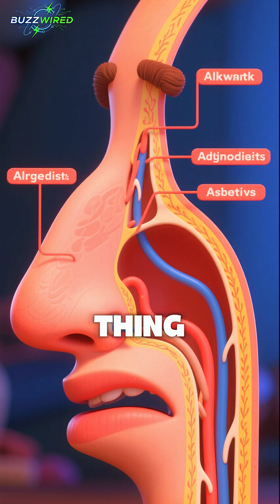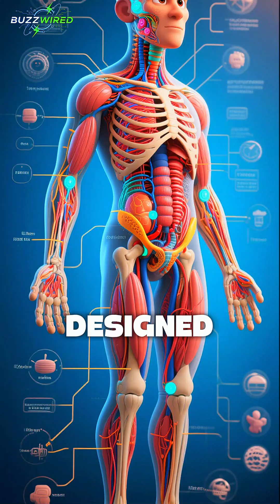Did You Know You Can’t Hum While Holding Your Nose !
Did you know that you can’t hum while holding your nose? It’s a fun and quirky fact that reveals how our body works in fascinating ways. In this video, we explore why humming requires airflow through the nose and why it’s impossible to hum when your nostrils are blocked. Get ready to discover the science behind this curious human behavior!

Humming while holding nose

Why can’t you hum with your nose blocked

Science behind humming

Interesting human behavior

Fun facts about the human body

Why we can’t hum with our nostrils closed

Weird body facts

Quirky science facts

Body’s airflow during humming